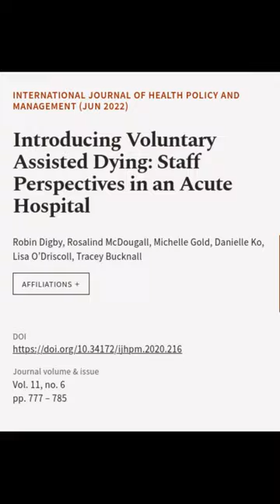Introducing Voluntary Assisted Dying: Staff Perspectives in an Acute Hospital | RTCL.TV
### Keywords ###

### Article Attribution ###
Title: Introducing Voluntary Assisted Dying: Staff Perspectives in an Acute Hospital
Authors: Robin Digby, Rosalind McDougall, Michelle Gold, Danielle Ko, Lisa O’Driscoll ,and Tracey Bucknall

### Video Timestamps ###
0:00:00 - Summary
0:00:58 - Title
0:01:05 - End